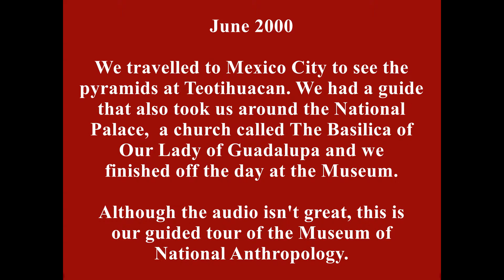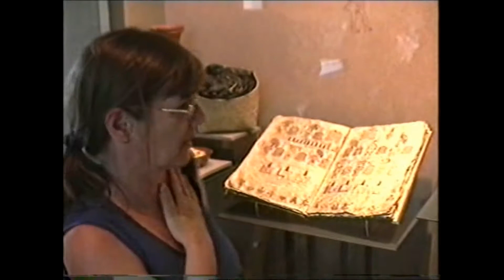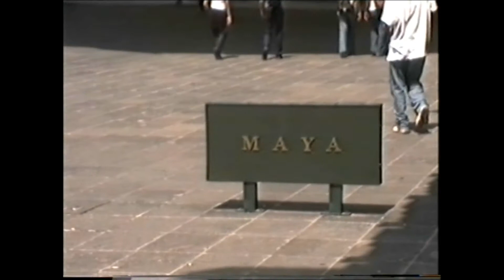Museum of National Anthropology Mexico City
During our first Mexican holiday we took a flight out to Mexico City to see the pyramids at Teotihuacan. Our guide gave us a tour of the Museum, a church and the Governmental Palace. This is looking at the remains from the Mayan, the Aztec's and Incas that have been collected for future generations.